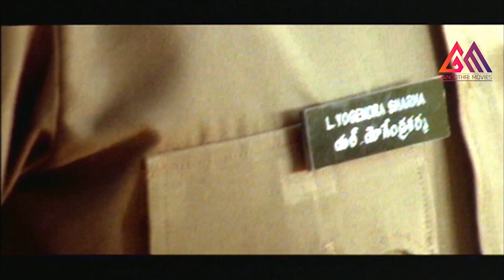అప్పుడప్పుడు రాత్రులల్లో అడవిలో కి తీసుకెళ్తాం.. అయినా పోలీసులకు అడవిలో ఏం పని సార్..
అప్పుడప్పుడు రాత్రులల్లో అడవిలో కి తీసుకెళ్తాం.. అయినా పోలీసులకు అడవిలో ఏం పని సార్.. మరి పోలీస్ ఉద్యోగం అంటే ఏమనుకున్నారు